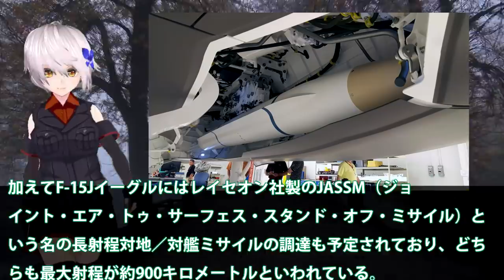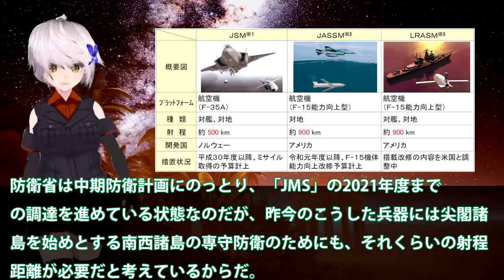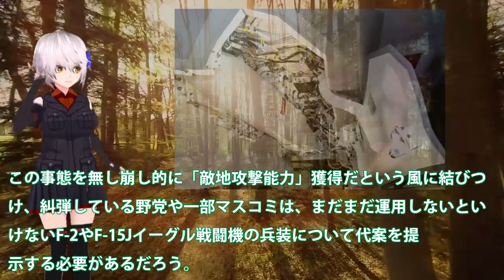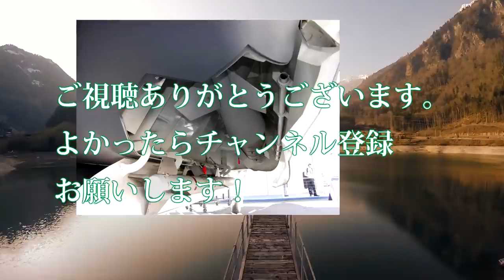日本F35A戦闘機用に調達検討JSMは！巡航ミサイルの射程は500・・・2021年に172億円が投じられている？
関連動画
【兵器事情紹介】韓国に必要なのはF-15K！F-35とかKFXとかにない金割いてる場合じゃないぞ！？【ゆっくり解説】
【兵器紹介】複雑な開発事情と韓国をKF-16アップグレード問題やKFX計画で躍らせたF-16【ゆっくり解説】
韓国から驚きの提案『日本よ、韓国産の戦闘機買わないか？軍事面で協力できる事は多い、戦闘機の共同開発しよう！』レーザー照射・GSOMIA破棄と信頼できる部分が1ミリもないのだが。

引用・転載「出典：海上自衛隊ホームページ」
引用・転載「出典：航空自衛隊ホームページ」
引用・転載「出典：陸上自衛隊ホームページ」

お笑い缶Coke軍 ついに韓国メディアまでもKFXの開発を諦めろと警告。これでは日本に勝てない…